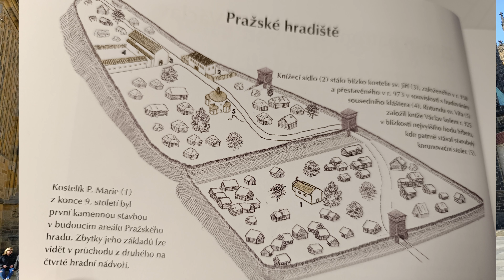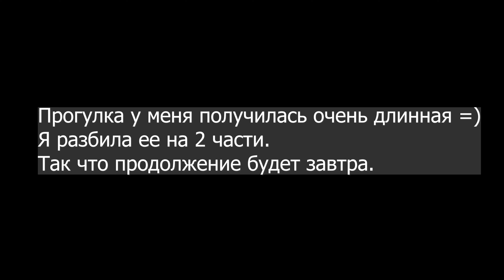Пражский Град.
Я тут немного погуляла =) по Пражскому Граду. Настолько "немного", что видео пришлось поделить на две части =)
В этой части истории князей до Вацлава и истории святых Витта и Вацлава, в честь которых назван собор.
О Войтехе и продолжение прогулки по Граду - завтра =)